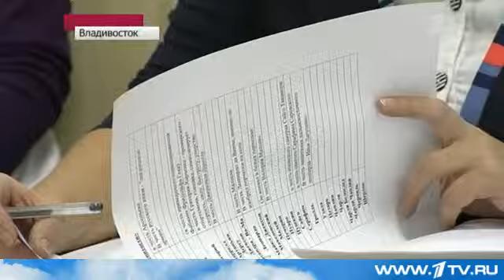Самого знаменитого приморского леопарда назвали Лордом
Питомник канадских и донских сфинксов "Седьмое небо".